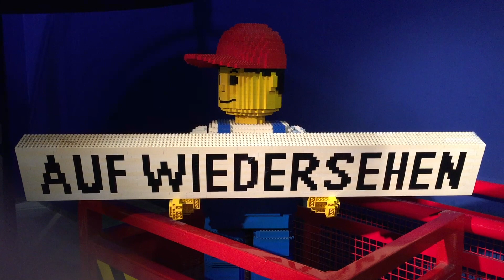LEGOLAND Deutschland: Saisoneröffnung 2018 mit Natalia Wörner & Das große LEGO Rennen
LEGOLAND Deutschland: Saisoneröffnung 2018 mit Natalia Wörner. Am 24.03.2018 war es soweit: pünktlich zu den Osterferien eröffnete das LEGOLAND Deutschland Ressort.

Zu denen neuen Attraktionen gehört Europas erster Virtual Reality Achterbahn "Das große LEGO Rennen", welches von Schauspielerin Natalia Wörner und deren Sohn Jakob-Lee mit einer Testfahrt eröffnet wurde.

Anschließend haben wir uns noch ein bißchen umgesehen, auch im Miniland gab es neues zu entdecken: hier wurde im Rahmen der LEGO Star Wars Modellausstellung ein neuer Bereich mit Schlüsselszenen aus der 7. Episode "Das Erwachen der Macht" gebaut, Hingucker ist der fünf Meter lange Sternenzerstörer "Finalizer", erbaut aus 350.000 Einzelsteinen.